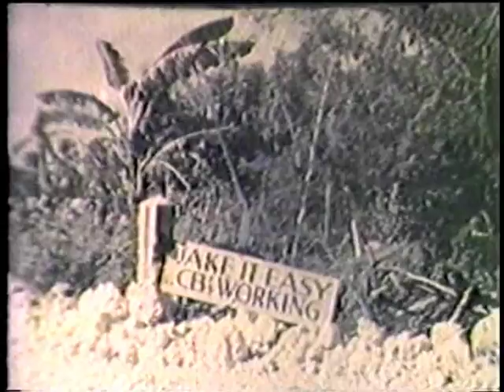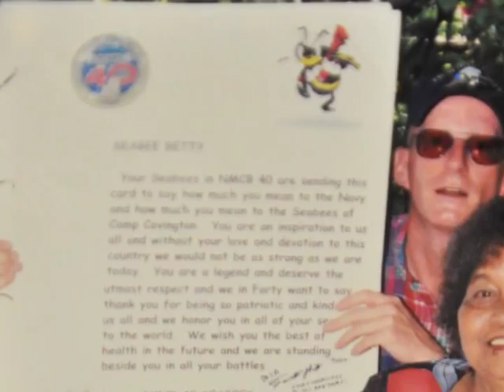Seabee 70 Year Anniversary - Rebuilding Guam & Remembering Seabee Betty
In the month of March Seabees around the world are commemorating 70 years of
proud service to our nation and our allied countries. This video is the first of a three part series highlighting the past, present and future operations of the Seabees on Guam.   This special look back focuses on their contributions on Guam where they are well-known for rebuilding critical infrastructure after World War II, and continue to share strong ties with the local community.  Additionally, it looks at the contributions of Vicenta Chargualaf Peredo affectionately known as "Seabee Betty" for her dedication and love of the Seabees of Guam for over 50 years.  She is one of only two civilians inducted into the Seabee Museum in Port Hueneme, California.